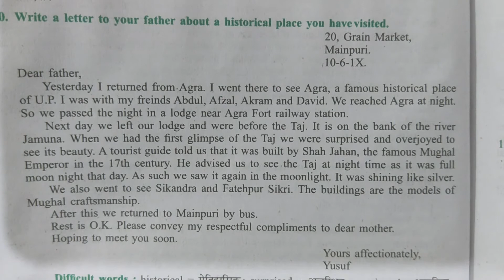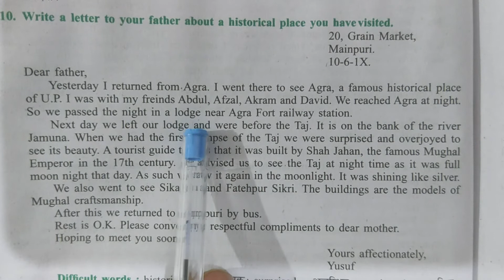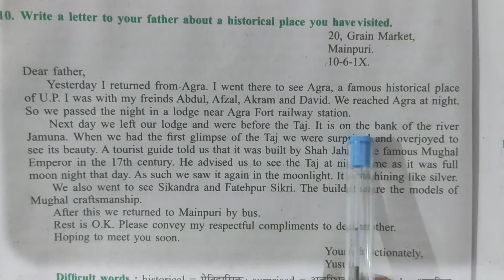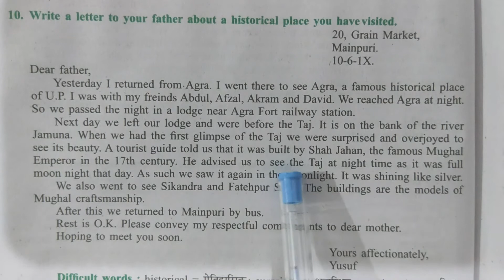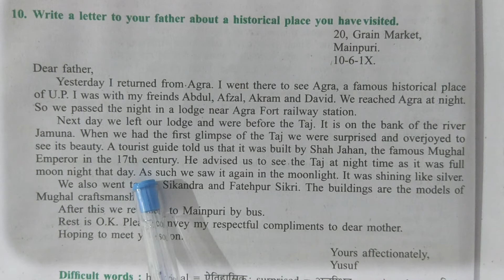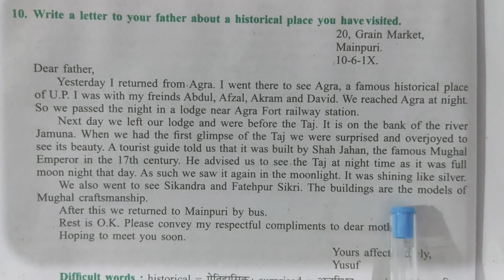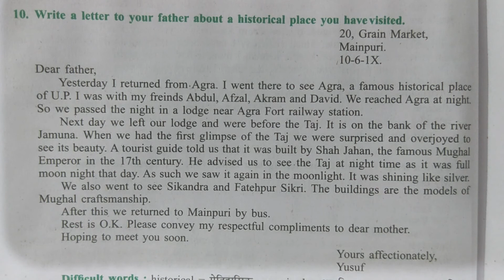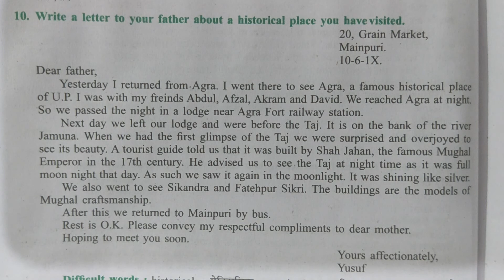write a letter to your father about a historical place you have visited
write a letter to your father about you have visited a historical places